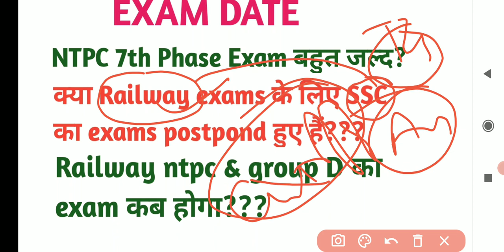RRB NTPC 7th phase exam date।। RRB NTPC CBT 2 exam date।। Railway exams के लिए SSC exams postpond।।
rrb ntpc answerkey 2021
rrb ntpc cbt1 syllabus
rrb ntpc & group d exam date
ntpc 7 th phase exam kab hogi
group d exam kab hogi
Rrb NTPC 7th phase exam date declared..
Exam date, Rrb NTPC exam date 2021
Piyush Goyal railway NTPC
Rrb NTPC exam date released
rrb NTPC cbt exam date
rrb NTPC 7th phase exam kab hoga
railway NTPC exam date for station master
when will rrb NTPC 7th phase exam will held
rrb group d admitcard download 2021 ka status kab aayega
group d exam cutoff
NTPC exam cutoff 2021
group d exepected exam date 2020
NTPC phase 7th  exepected exam date 2021
group d exam syllabus
NTPC exam syllabus
group d ki taiyari kaise karen
NTPC exam ki taiyari kaise karen